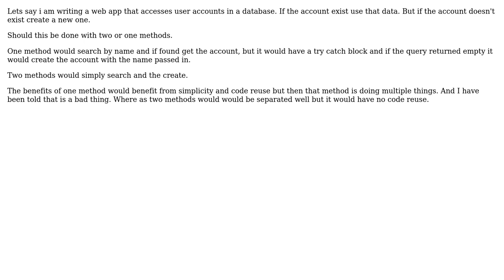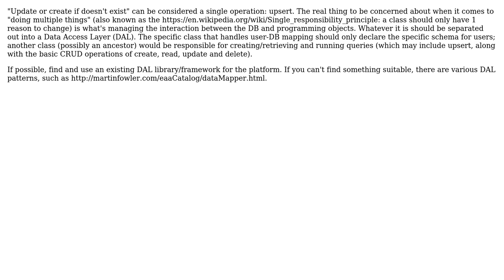Software Engineering: One method to search and create if not found, or two methods (2 Solutions!!)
Software Engineering: One method to search and create if not found, or two methods

With thanks & praise to God, and with thanks to the many people who have made this project possible! | Content (except music & images) licensed under CC BY-SA | Music | Images & others | With thanks to user outis user mattNit user Alexus and the Stack Exchange Network Trademarks are property of their respective owners. You are responsible for your own actions.